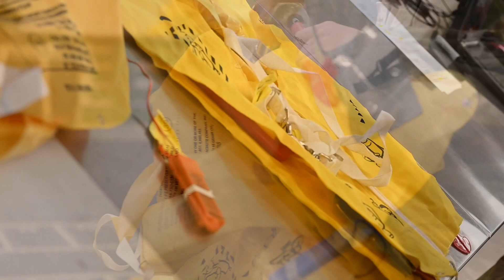JB Charleston AFE keeps Aircrews Ready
Airmen from the 437th Operations Support Squadron conduct inspections on aircrew life support and safety equipment at Joint Base Charleston, South Carolina. AFE airmen inspect helmets, vests and other protective gear for aircrew members prior to and after each use. (U.S. Air Force video by Staff Sgt. Edward Coddington)

DVIDS

Is a state-of-the-art, 24/7 operation owned by DMA (Defense Media Activity) that provides a timely, accurate and reliable connection between the media around the world and the military serving at home and abroad.

Through a network of portable Ku-band satellite transmitters’ located in-theater, robust IP connections, and a distribution hub DVIDS makes available real-time broadcast-quality video, still images and print products as well as immediate interview opportunities with service members, commanders and subject matter experts.